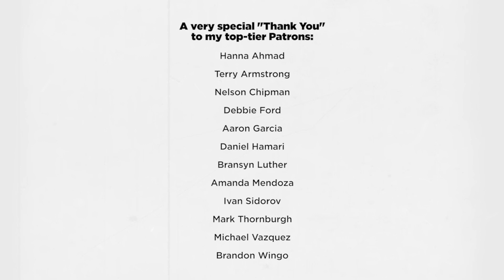How to do your first Push-Up + keep making healthy PROGRESS forever. (2021)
Hanna Ahmad joins coach Chase Barron to talk about the concept of progression. How does "progress" really work? How do you actually do your first push-up? How do you actually eat a healthier diet? How do you actually achieve your biggest fitness goals? Losing weight, building muscle, and moving better all require 2 things - goals and progress.

In this conversation, Hanna and I explain how we make positive improvements in the gym and the kitchen. We talk about the importance of starting small and taking this journey one step at a time.  Most notably, we explore what it means to “walk the talk” and practice what you preach.

Host Chase Barron is a personal trainer, health/fitness content creator, and dog dad from Pittsburgh, PA. Find him online:

Ready to take action? Reach out about 1-on-1 coaching:
• ChaseBarron.com/Coaching

© Fitness Forever Whatever (2021)